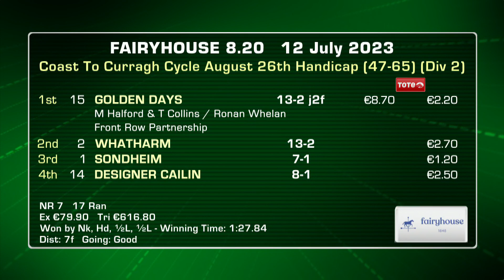Fairyhouse Highlights 12th July 2023